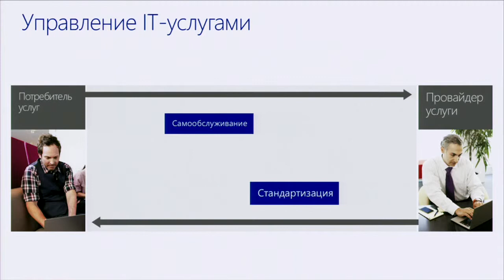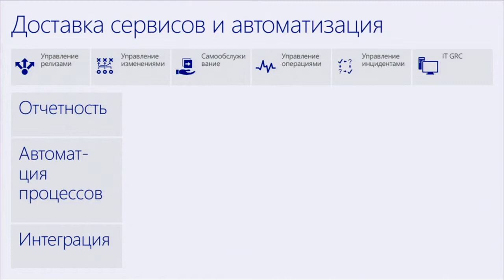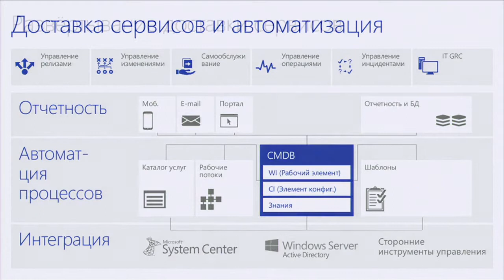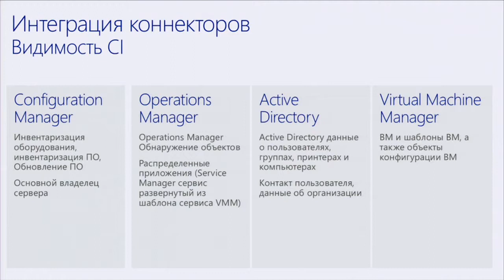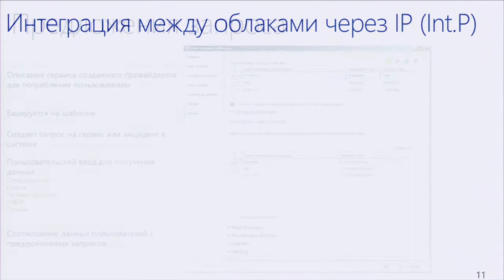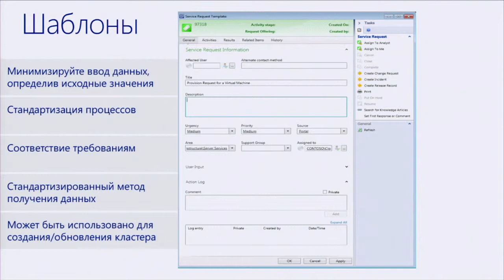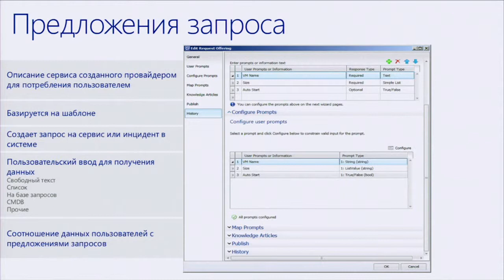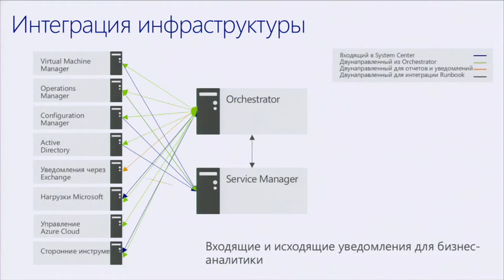автоматизация и самообслуживание